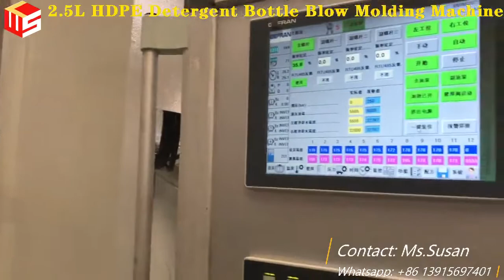How to make HDPE 2.5L detergent bottle blow molding machine máquina de moldeo por soplado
Full Automatic Double station Detergent Bottle HDPE Extrusion Blow Molding machine.
Control system： GEFRAN with 300 points parison control.
Bottle volume: 2.5L.
Mold: Aluminum material inserts beryllium copper with air cylinder deflashing.
Equipped with bottle conveyor belt, waste conveyor belt, Leak tester, Automatic plastic feeder.

FOR MORE DETAILS:
Please contact Ms. Susan